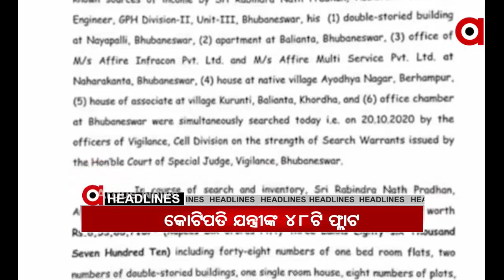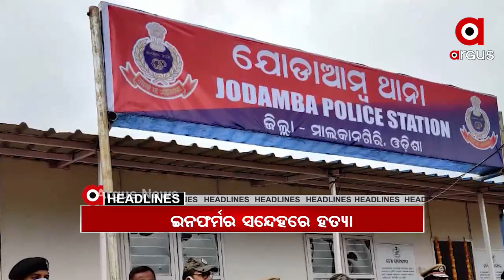Headlines 10am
ପ୍ରଶାସନ ଶୁଣିଲାନି ଦୁଃଖ. ନଭେମ୍ବର ୫ରୁ ୭ ତାରିଖ ଯାଏଁ +୨ ଅପ୍‌ସନାଲ ପରୀକ୍ଷା. ରାଜ୍ୟ ପୋଲିସ ପକ୍ଷରୁ ୬୧ତମ ସହିଦ ଦିବସ ପାଳନ. ମାଲକାନଗିରିରେ ମାଓବାଦୀଙ୍କ ବର୍ବରତା. ଜଗତଜନନୀ ଦୁର୍ଗତନାଶିନୀ ମା ଦୁର୍ଗାଙ୍କ ଶାରଦୀୟ ପୂଜା